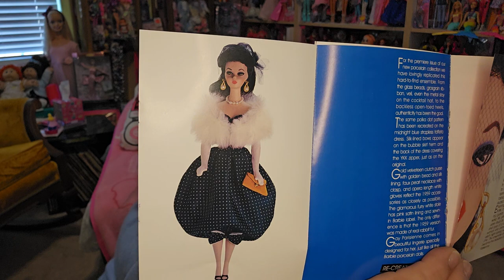I had no clue this doll even existed!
1991 porcelain reproduction Gay Parisienne Barbie